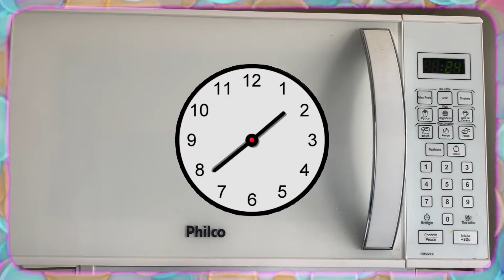BERINGELA RECHEADA COM MOLHO BÉCHAMEL BABY - RECEITINHAS DA MAVÓ | DIA DE PAULA VLOG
O vídeo de hoje a MAVÓ ira te ensinar uma receitinha
italiana maravilhosa de beringela recheada com carne moida
com um molho Béchamel maravilhoso, vem comigo ...

JÁ CONHECE O MEU OUTRO CANAL? NELE EU INTERPRETO AS HISTÓRIAS QUE RECEBO DOS MEUS QUERIDOS SEGUIDORES.